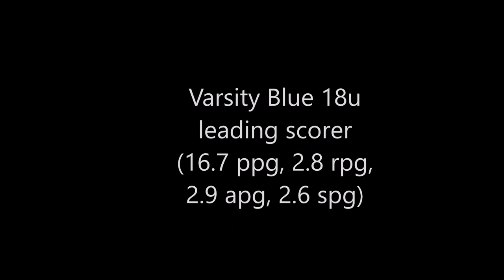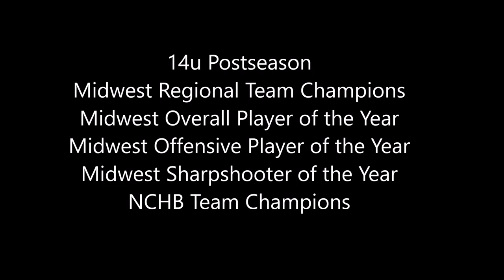Ahmad Henderson 2018/2019 highlights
8th grade year
Leading Scorer 18u varsity blue (16.7 ppg)
14u regional and national champion
16u 2nd in national championships
Midwest Overall player of the year
Midwest Offensive player of the year
Midwest Sharpshooter of the year